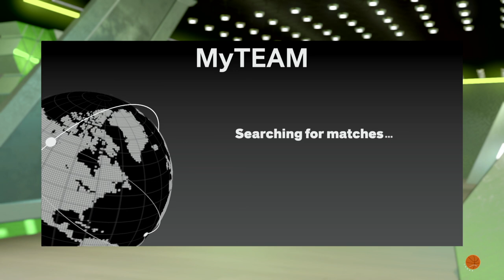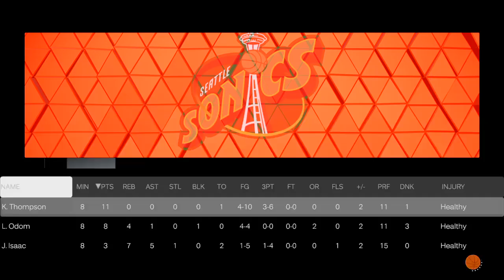Klay Thompson records 4-0 gameplay